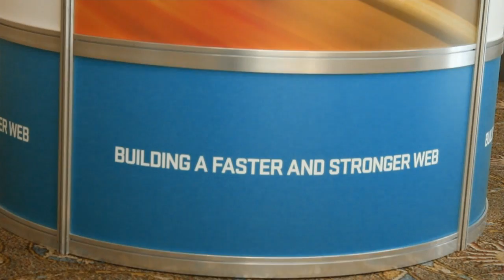Sascha Bates | O'Reilly Velocity Conference 2013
Sascha Bates, "Bratty Redhead" at O'Reilly Velocity Conference 2013, with John Furrier and Jeff Frick

From the Velocity Conference in Santa Clara, John Furrier, theCUBE host, talked to Sascha Bates, DevOps Enthusiast and Automation Junky at Bratty Redhead about the trends in the industry.

The Velocity Conference is not about the browser anymore, it's about UI and UX performance, about deployment, production, DevOps, said Furrier, and Sascha added that "it looks like technical problems but it is really people problems." She thinks that "solving people problems makes tech to simply fall into line." That is pretty obvious from all the talks.

Transitioning DevOps

Furrier steered the conversation towards getting started with configuration management and the new and old in the business. Sascha disagrees that the old stuff is going away completely; she thinks that there's a big bubble in San Francisco and "the Enterprise exists."

To quote, "the Enterprise is not going away any time soon, and neither are the data centers. And neither are the special snowflakes." Despite the world wanting to believe there are special snowflakes anymore, they are still around. "The configuration management does make certain things harder, but it allows you to, when you use it, to get rid of the tedium. You automate out of a lot of chance and unknowns when you write the automation, and it allows you to get the data stuff that you do over and over out of your hands, so that you can concentrate on the real problems," explained Sascha.

So, what Sascha is saying, is that automation gets rid of the  tedious, boring tasks that no one wants to work with.

As for the open source impact on the Enterprise, Sascha commented that open source makes it more fun to work for a certain company. Smart people will find it irresistible to go and work with open source code. "Open source, as opposed to proprietary software, has the potential to attract talent," noted Sascha.